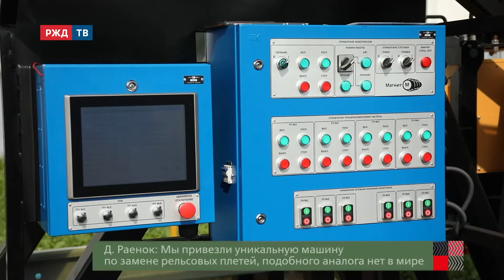ИНТЕРВЬЮ. Дмитрий Раенок | «PRO//Движение.Экспо» | 26.08.2021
Повышение пропускной способности за счёт
новых технологий ремонта пути.
Машина по замене рельсовых плетей
и другие инновационные технические решения.

Участник салона: Дмитрий Раенок, первый заместитель
генерального директора Группы ПТК по производству.

Ведёт интервью Лилия Сумарокова.